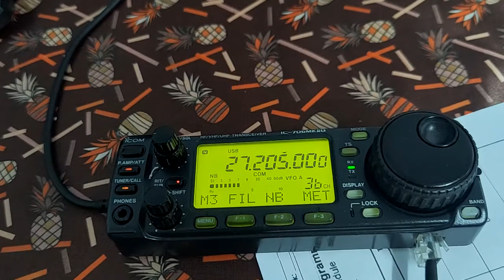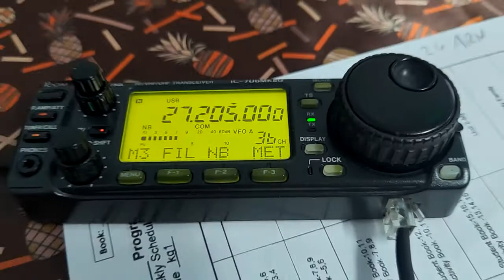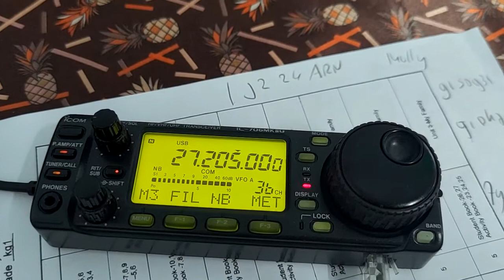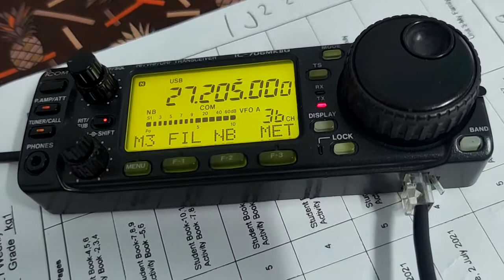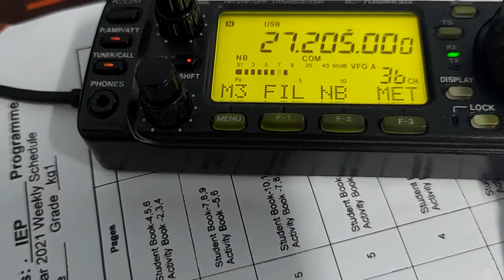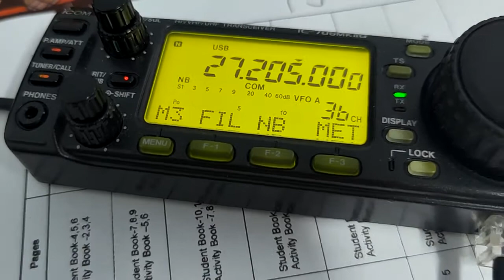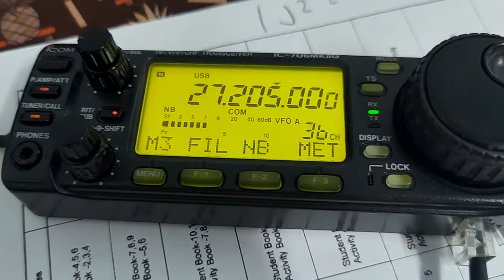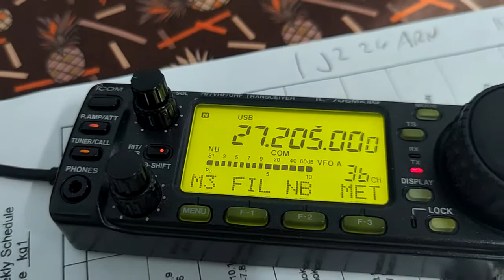79RSN1652 Jay Mendoza from Cavite city